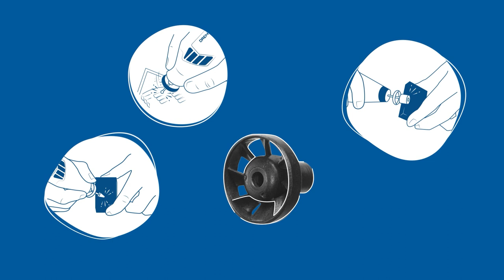Keep Your Work Surface Clear With The Dremel Dust Blower (490)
Get a better view of your engraving surface for crisp, clean lines using the Dremel Dust Blower attachment. Get cleaner results by blowing dust away from your work area while engraving, carving, and sanding. The Dremel Dust Blower attachment grants you better visibility so you can work more accurately.

Start by holding down the shaft lock button to loosen and remove the collet nut. Install the Dust Blower attachment by hand tightening it over the collet. Insert your desired accessory and tighten it down with the included wrench or EZ Twist Nose Cap and you're good to go!

The Home Depot